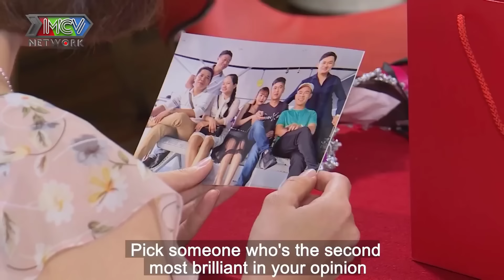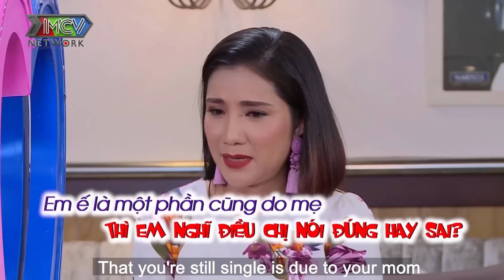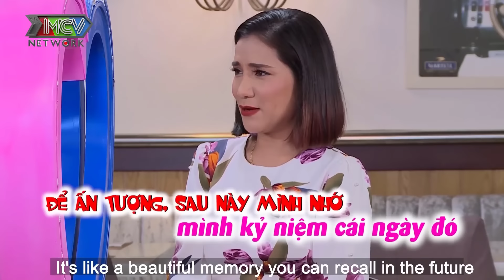CHÊ BAI chàng trai không có Sự Nghiệp, bà Mẹ Khó Tính không cho Con Gái BẤM NÚT Hẹn Hò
📺 HẸN ĂN TRƯA:
👍🏻 Xem lại các video HOT nhất:

👉Liên tục CHÊ Cô Gái MẬP, chàng trai KIÊN QUYẾT Không Bấm Nút Hẹn Hò làm MC Quyền Linh nổi giận

👉Soái Ca dùng GIỌNG HÁT THẦN KỲ làm Cô Gái KHÓC NHƯ MƯA, bấm nút Bất Chấp người thân PHẢN ĐỐI

👉Cụ Ông 70 tuổi vẫn đi tìm Bạn Đời muốn cưới vợ giống MC CÁT TƯỜNG

👉Chàng TRAI "LÙN" làm đủ mọi cách vẫn Không Thể cưa đổ GÁI XINH Bạn Muốn Hẹn Hò

👉Cát Tường choáng với THÁNH KEO KIỆT Hủy Cưới chỉ vì mất tiền ăn cho bạn gái | Hẹn Ăn Trưa Mới Nhất

👉Mang cả MÂM CƠM đi Tán Gái Xinh, trai đẹp khiến cả trường quay BẤT NGỜ với hành động Ngay sau đó?!

👉Anh chàng "NGHIỆN chất kích thích nặng" vẫn Cưa đổ GÁI XINH bằng cách này | Bạn Muốn Hẹn Hò

👉Chàng người mẫu điển trai khiến bạn gái phấn khích bấm nút NGAY 😍 | Bạn Muốn Hẹn Hò

👉TRINH NỮ 32 TUỔI bị Cưa Đổ vì lời khẳng định "Sinh Lý Khỏe" của Đại gia bất động sản | BMHH HÀI HƯỚC

👉Trai Bách Khoa chê thẳng thừng GÁI XINH không hợp vì giỏi kinh doanh ngoại giao 😥 | Bạn Muốn Hẹn Hò

👉Cô nàng đã CAO lại GIỎI VÕ tiêu chuẩn quá cao khiến bạn trai phải trả giá 😂 | Bạn Muốn Hẹn Hò

👉Cô gái YÊU NGAY khi nghe giọng hát SIÊU NGỌT của chàng soái ca Quân nhân " Bạn Muốn Hẹn Hò

👉Cô gái CẠN lời khi chàng trai đòi người yêu phải ĐẸP như hoa hậu 😂 | Bạn Muốn Hẹn Hò

👉Cô gái chủ động nhất BMMH tự tán trai ĐÒI tặng luôn mình cho bạn trai 😍

© Bản quyền thuộc về MCV Corporation và MBC Corporation, Việt Nam ☞ Vui lòng không Reup dưới mọi hình thức